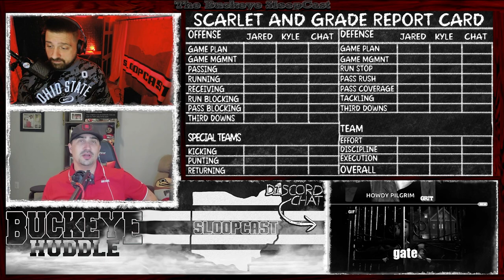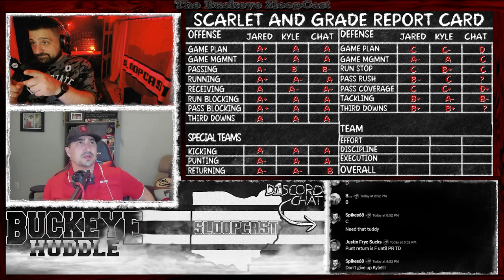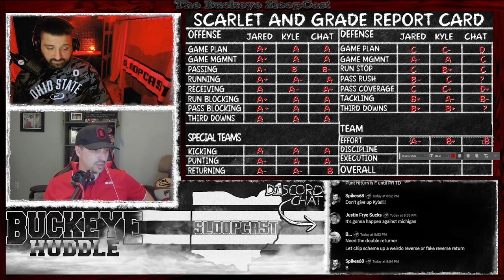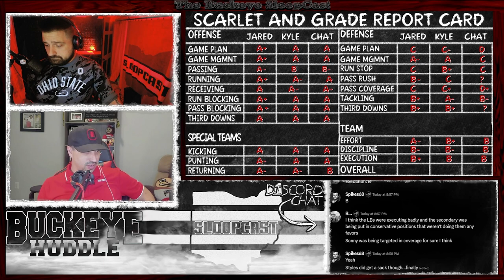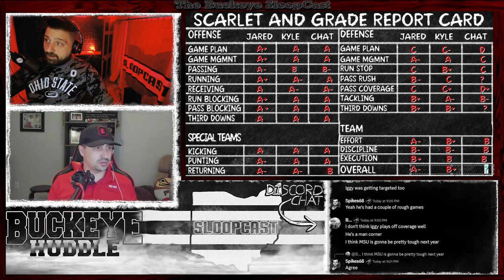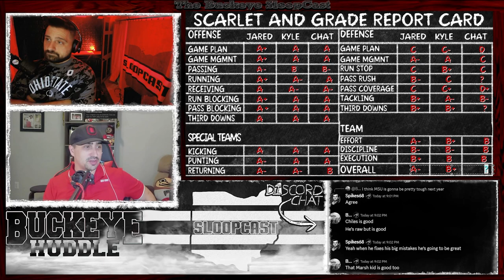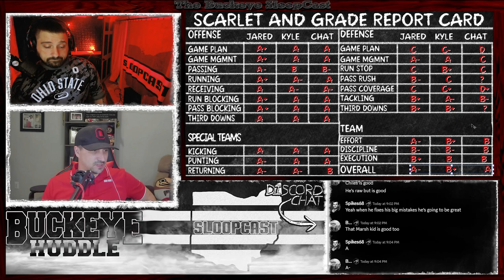Scarlet & Grade: Michigan State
Ohio State takes down the Spartans. What did we learn from the Buckeyes this weekend? Did Michigan State surprise us early in the game?

Artist: The Dopamines
Song: For Heaven's Sake, Pt. 2